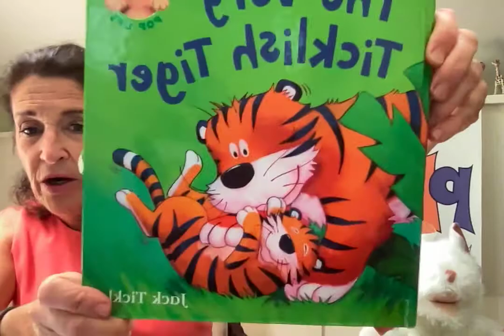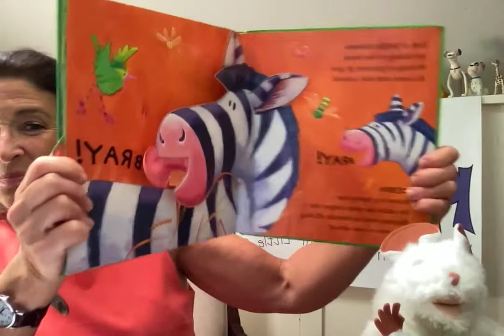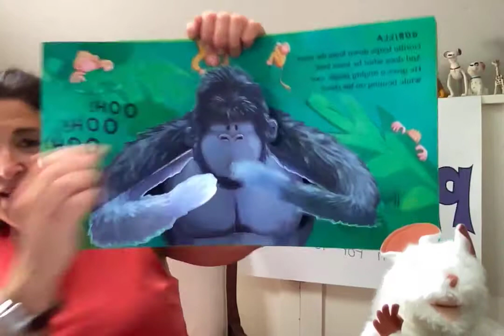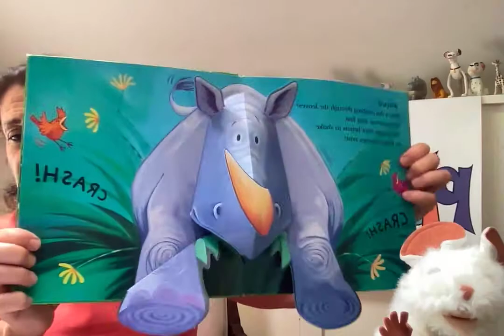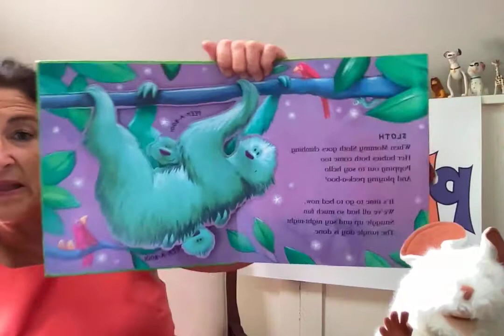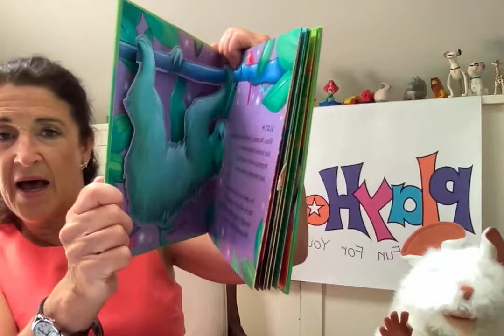PlayHooray Babies & Kids - Molly Mouse Tales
Music and fun for your little one!  Incorporates fine and gross motor skill activities, nursery rhymes, books, songs, and bubbles.